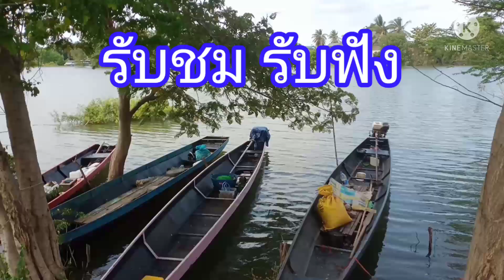ปริมาณน้ำในเขื่อนต่างๆ วันนี้ น้ำในเขื่อนป่าสักชลสิทธิ์ วันนี้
ปริมาณน้ำในเขื่อนป่าสักชลสิทธิ์ น้ำในเขื่อนต่างๆ อัพเดท วันนี้